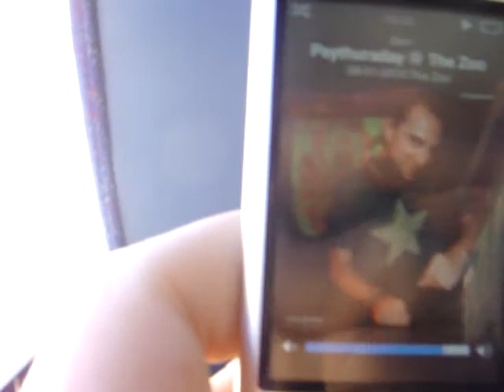javi playing dirMendoza